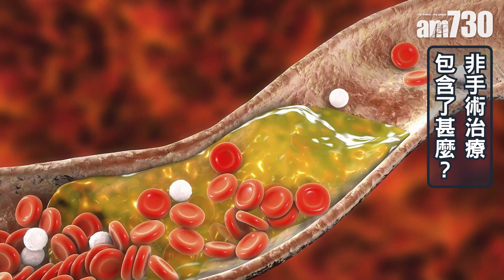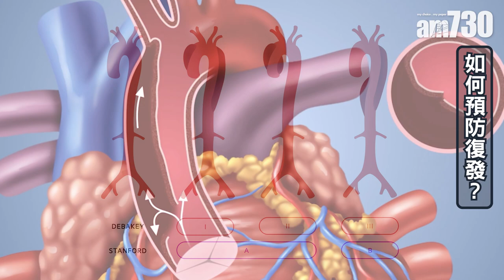ABCDEF 預防周邊血管疾病復發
非手術治療有一個口訣， 稱為ABCDEF。A是Aspirin，即阿士匹靈等的抗凝血藥物；B是Blood pressure control，即控制血壓；C是Cholesterol and cessation of smoking，控制膽固醇和戒煙； D是Diabetes，如有糖尿病就要控制血糖；E是Exercise，要多做運動；F是Foot case，應好好護理雙腳，避免受傷。

bmgproductionmusic